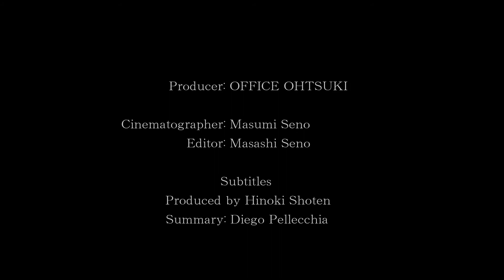Ohtsuki Bunzo Yuichi no Kai 2021.8.22 Ohtsuki Noh Theater（for J-LOD LIVE）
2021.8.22 Ohtsuki Noh Theater（for J-LOD LIVE）
Ohtsuki Bunzo Yuichi no Kai

Noh Yokihi      Bunzo  Ohtsuki
Noh Tenko      Yuichi  Ohtsuki

　能「楊貴妃」干之掛・台留
シテ　大槻文藏
ワキ　福王茂十郎
間　　深田博治
笛　　杉市和
小鼓　大倉源次郎
大鼓　山本哲也

　能「天鼓」弄鼓之舞
シテ　大槻裕一
ワキ　福王和幸
間　　野村太一郎
笛　　竹市学
小鼓　成田奏
大鼓　亀井広忠
太鼓　前川光範

Producer: OFFICE OHTSUKI

Cinematographer: Masumi Seno
   　　　　 Editor: Masashi Seno

　　       Subtitles
Produced by Hinoki Shoten
Summary: Diego Pellecchia